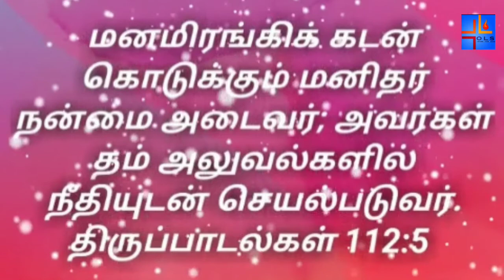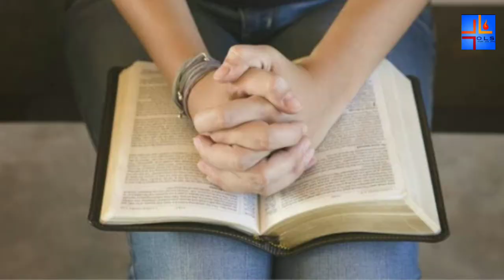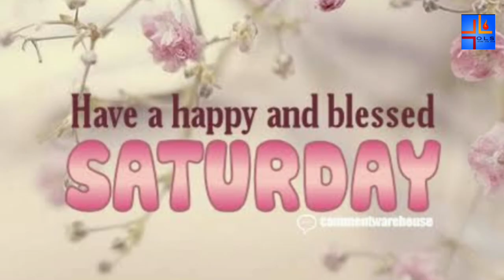08-08-2020 | MORNING DEW | காலை பனித்துளி